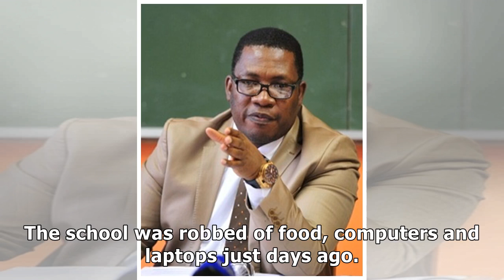Pretoria school robbed second time in a week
South Africa Thursday 29 March 2018 - 1:39pm File: Gauteng Education MEC Panyaza Lesufi said schools were under siege. Photo: Gallo Images / Thapelo Maphakela JOHANNESBURG – They say lightning doesn’t...